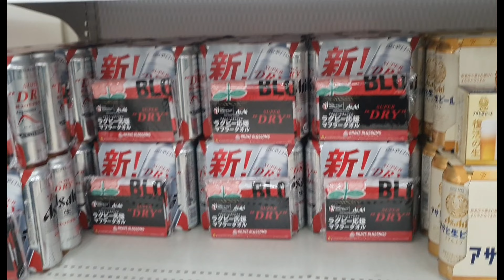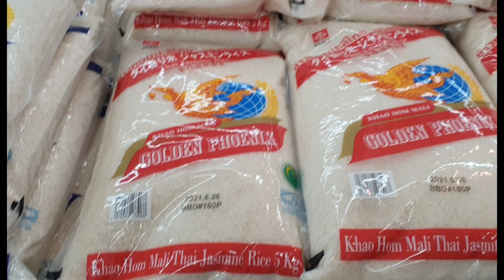Super market in Japan 🇯🇵!!! ផ្សារទំនើបក្នុងប្រទេសជប៉ុន !!!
សង្ឃឹមថាអ្នកទាំងអស់គ្នានិងតាមដានទស្សនាវិដេអូលើកក្រោយៗទៀត អរគុណច្រើន៕៕